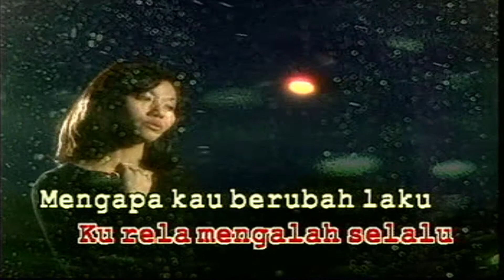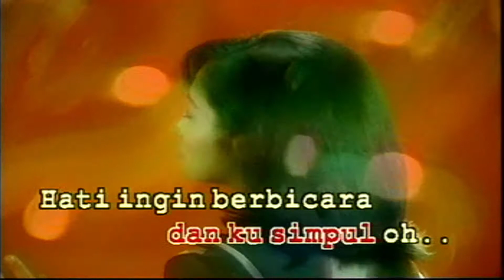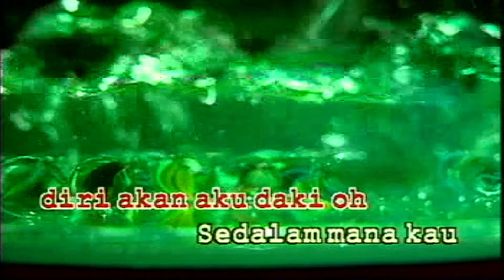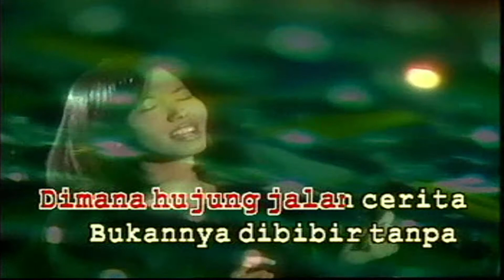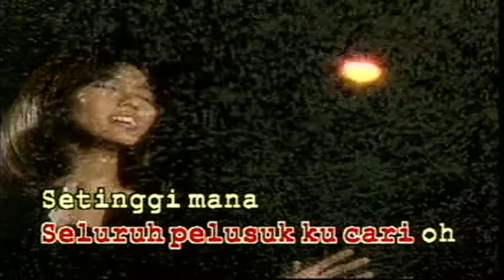Cinta Tersimpul Rapi - Anis Suraya ( Karaoke No Vocal )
CINTA TERSIMPUL RAPI TANPA VOKAL KARAOKE
(P&C) SURIA RECORDS SDN. BHD.
"REQUEST LAGU LAGU KARAOKE ANDA MAHU DI COMMENTS, INSYALLAH SAYA USAHA UNTUK POST. ENJOY! KARAOKE NO VOCALL"
!!! HIGH QUALITY (REMASTERED) KARAOKE !!!